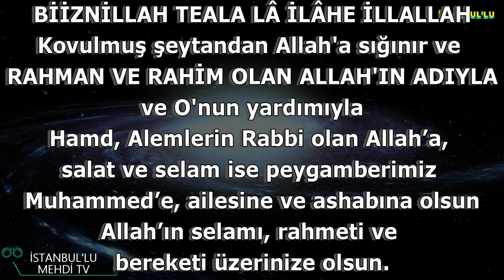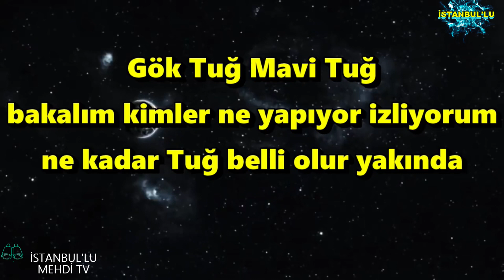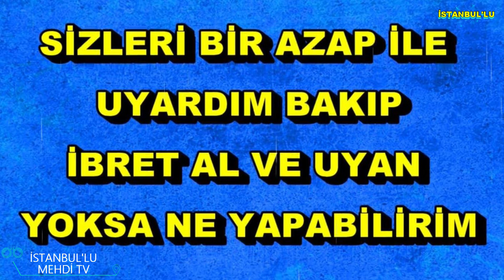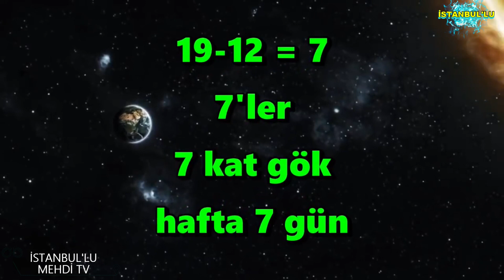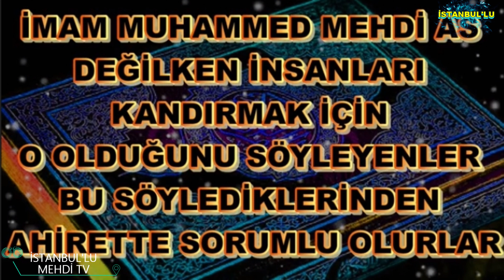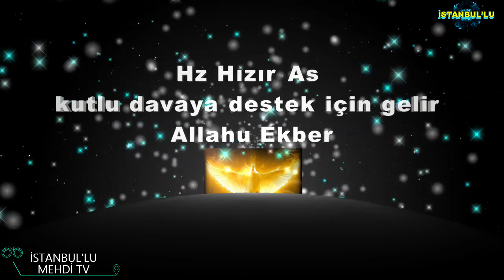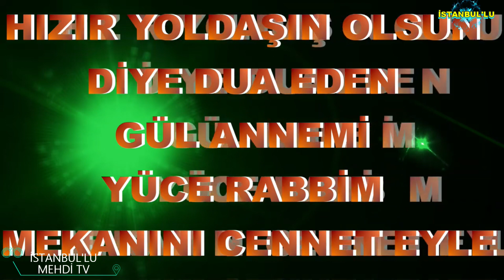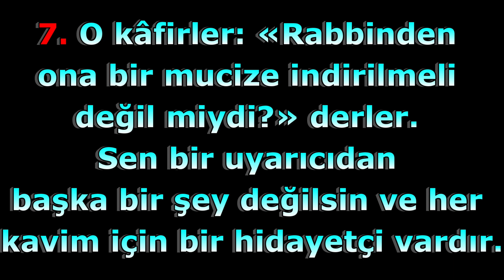(AS) UYARAN UYARICI (21.Kasım. 2021) GÖREVDE 19 (1.BÖLÜM)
ALLAHU EKBER
ALLAH ALLAH ALLAH
Lâ ilâhe illallah
Lâ ilâhe illallah
Lâ ilâhe illallah
ALLAHU EKBER
istanbullu instagram

BİSMİLLAHİRRAHMANİRRAHİM
66. Allâhümme innâ nes’elüke rahmeten min ındike tehdî bihê rûanê ve tellümü bihê şâ’şenâve tecmeu bihê şemlenê ve teşfiî bihê merîdanê ve tüzekkî bihê ea’mâlenâ ve tülhimünâ bihê rüşdenê
66. Allah’ım biz Senden, öyle bir rahmet diliyoruz ki, onunla korku ve şaşkınlığımızı hayra yönelt, dağınık hâlimizi ve işlerimizi düzene koy,​hastalarımıza şifâ ver, işlerimizi ve vakitlerimizi ha-yırlı ve bereketli kıl ve mükemmelliğe giden yolu bize ilham et.

mehdi as, istanbullu canli yayin, istanbullu,
Hz. Mehdi YouTube Video, istanbullu,
mehdi 2021, hz.mehdi tv istanbullu videolari, hz mehdi zuhuru, mehdi 2021 geliyor, zikir
mehdi kasım 2021, HZ.MEHDİ TV, Istanbullu Live Stream HZ.MEHDI TV, mehdi, yemani as
mehdi as ramazan kadir gecesi nida sesi,hz mehdi zuhuru aşure ayı
hz.mehdi tv canlı yayın, ilim, istanbullu hz mehdi tv,
hz mehdi zuhuru ramazan 2021, balık burcu çağı, kova burcu çağı